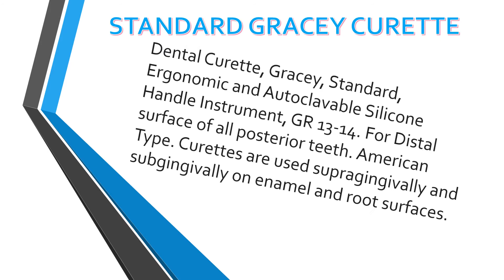STANDARD GRACEY CURETTE - 2CGR13 - 14